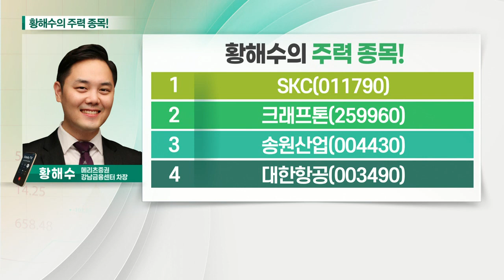SKC, 대한항공, 크래프톤, 송원산업_황해수의 주력 종목 (20210916)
1. SKC(011790)
2. 크래프톤(259960)
3. 송원산업(004430)
4. 대한항공(003490)

SKC(011790)
- 동박 수요 급증으로 고성장세 지속
- 배터리 소재 사업부 가치 점증 전망
- 전기차·반도체 소재 진출 등 고성장 모멘텀

- 화물부문 높은 이익 성장 지속
- 부채 비율 크게 개선되며 안정된 재무구조 유지
- 화물 성수기 진입·여객부문 회복 기대감 유효